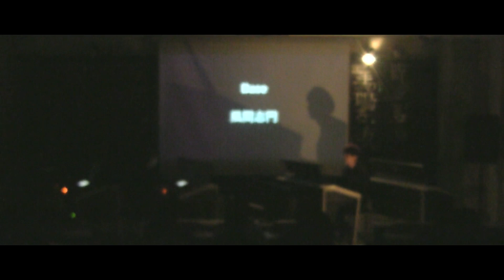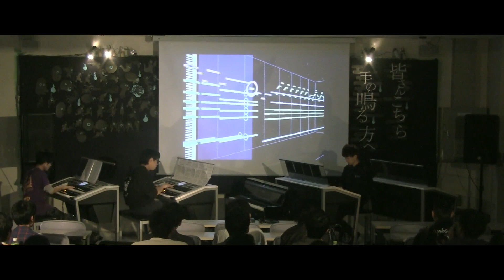『Moanin'』/ Art Blakey&The Jazz Messengers 【エレクトーン演奏】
Moanin'
Art Blakey&The Jazz Messengers
作曲：Bobby Timmons
【楽譜・データ】自作
※最初の18秒間、ピンボケしています。予めご了承ください。

Bobby Timmons作曲の、ジャズの名曲です！

2019年11月21日~24日に、京都大学吉田南キャンパス吉田南総合館北棟26教室(共北26)で行われた「KUES 37th LIVE ~37(みな)さんこちら、手の鳴る方へ~」のライブ映像です。

このライブの他の演奏動画一覧はこちら

このKUES公式チャンネルでは、過去の演奏動画をあげています！